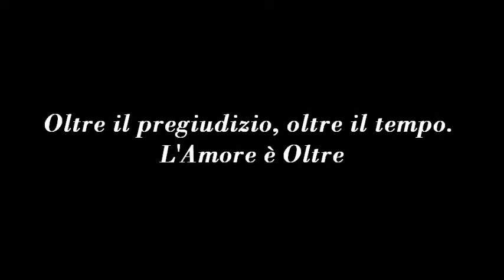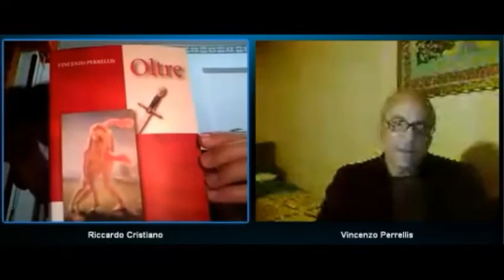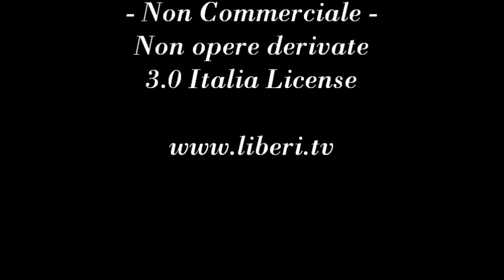Oltre il pregiudizio, oltre il tempo. L'Amore è Oltre. Intervista a Vincenzo Perrellis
- Spazio Certi Diritti 25 maggio 2012.
Intervista a Vincenzo Perrellis, Scrittore e Docente di lingue e cultura albanese, a cura di Riccardo Cristiano.

L'ultima puntata della trasmissione Spazio Certi Diritti, ha visto protagonista lo scrittore e professore di lingua e cultura albanese Vincenzo Perrellis.
Tema dell'intervista il suo libro "Oltre" storia di un amore omosessuale ambientato nel cinquecento e le similitudini con il panorama attuale.
Si è spaziato dalla politica dell'inclusione sociale alle molte realtà locali che spesso celano al proprio interno la piena accoglienza.
Sono stati toccati argomenti come l'omofobia e la legalizzazione del matrimonio fra persone dello stesso sesso.

Puoi contattare Vincenzo Perrellis sul suo libro e i suoi studi ai seguenti riferimenti: